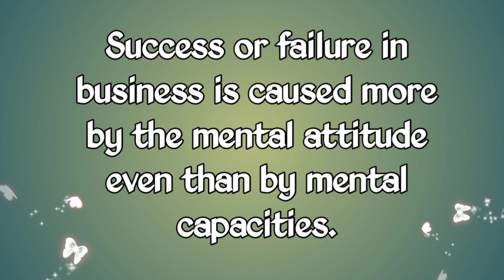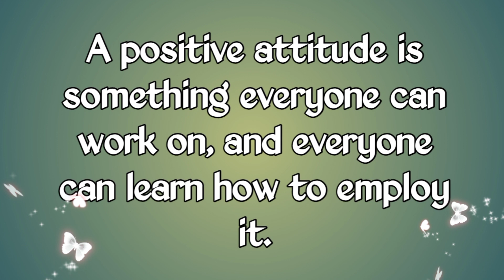quotes about Attitude😎:girls and boys Attitude status#sigma rule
Not specific content

quotes about Attitude😎
about :Attitude status
girls attitude quotes
Attitude quotes
Boys attitude quotes
sigma rule
motivational quotes
inspirational quotes